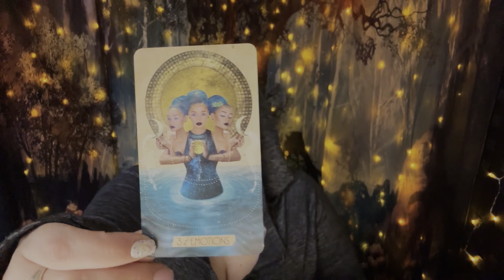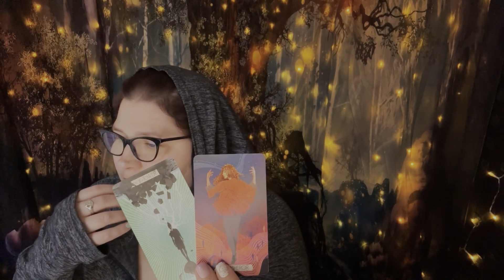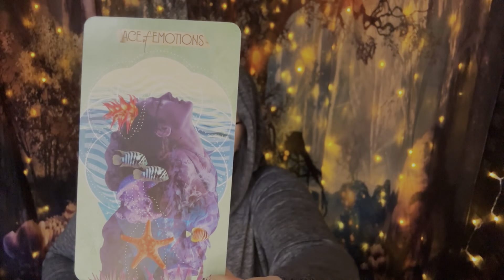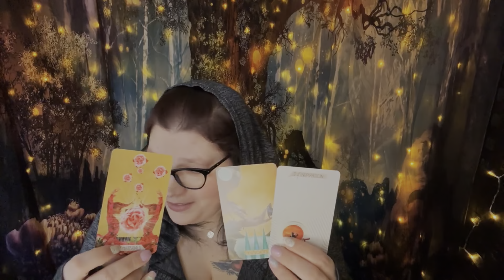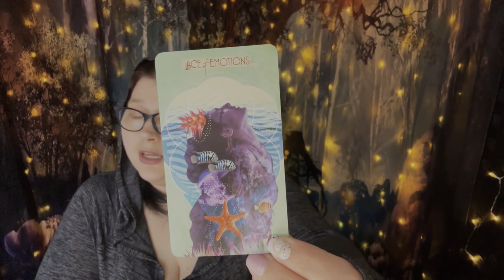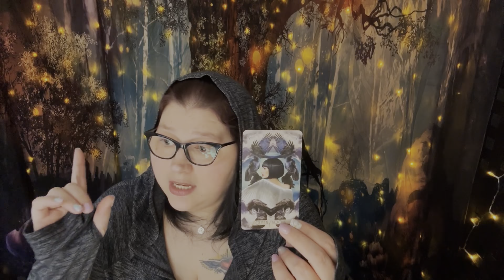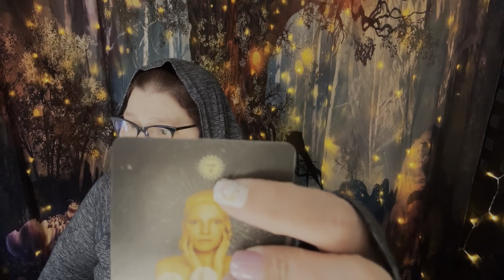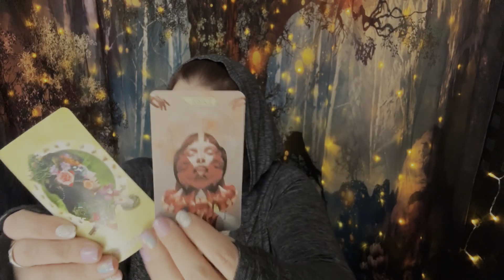ALL SIGNS - FUTURECAST